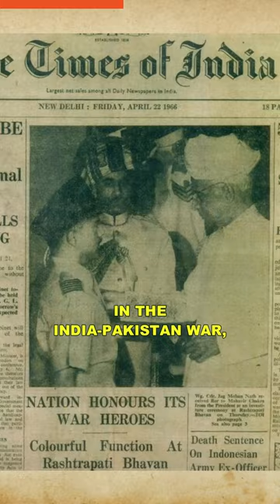Jag Mohan Nath: India's Heroic Air Force Officer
Meet Major Jag Mohan Nath, one of the most important soldiers in post-independent India. This picture shows his sister kissing his Maha Vir Chakra medal, one of the highest honors for a military official. Major Nath received this medal twice, for his bravery during the India-China war and the India-Pakistan war.
During the India-Pakistan war, Major Nath undertook a dangerous mission of flying over Pakistani territory to scan the area so that the Indian Army could plan their attack. To avoid detection by Pakistani radar, he had to fly very low, dodging trees and flying for 5 minutes at 12,000 feet to take photos of important targets. Flying in enemy territory is as dangerous as walking blindfolded on a minefield, but Major Nath showed remarkable courage and completed the mission successfully.
This video tells the story of Major Jag Mohan Nath, a hero who risked his life for the safety and security of his country. His bravery and dedication to duty are an inspiration to all.